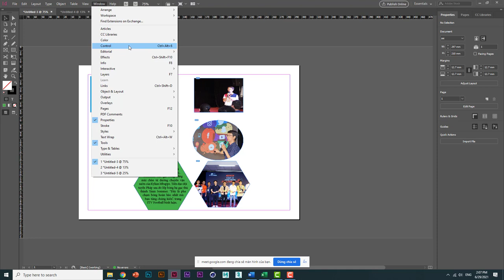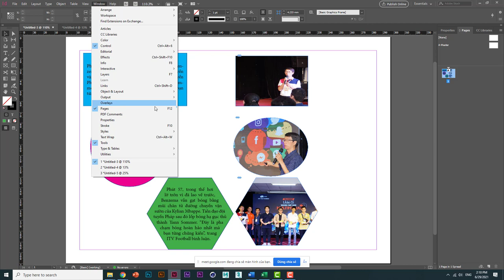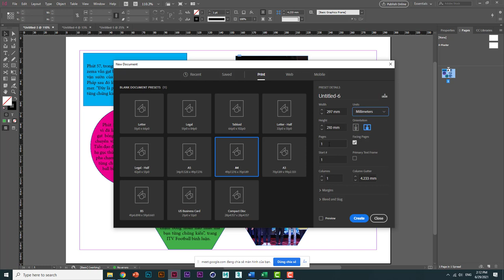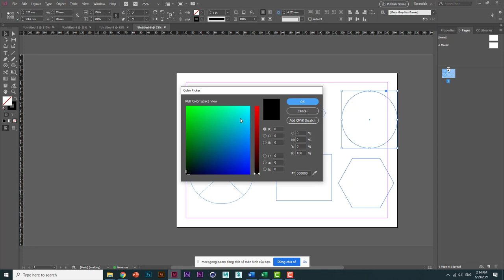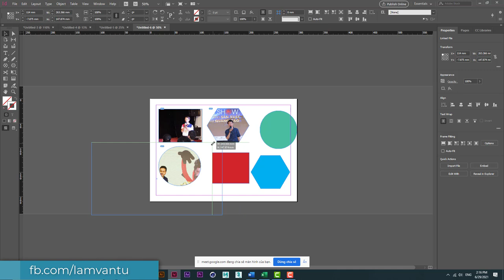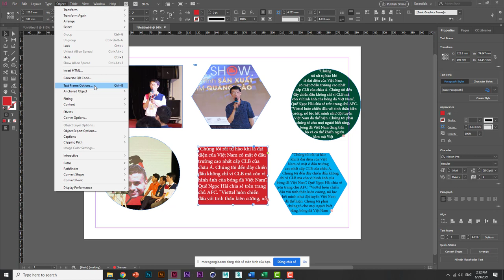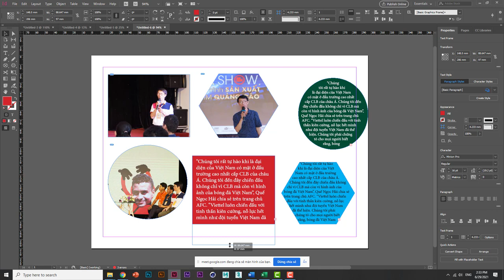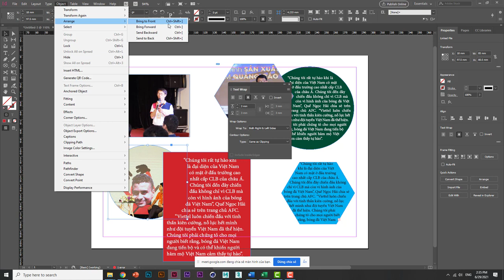✔️ Bài 1. Giới thiệu giao diện, chèn hình và text vào Indesign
Giới thiệu giao diện, chèn hình và text vào Indesign
Học thầy Tư mới khó